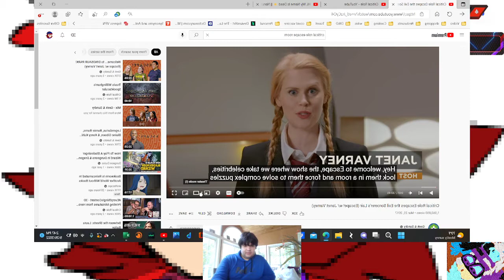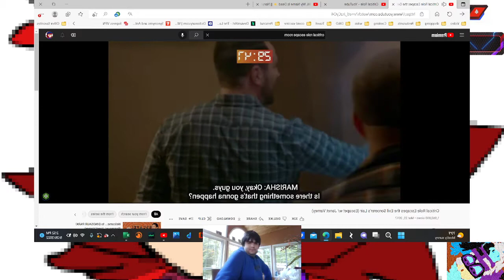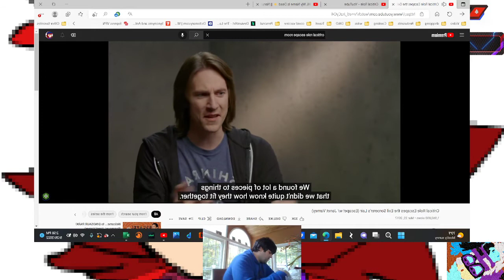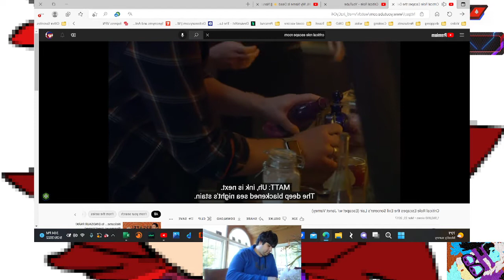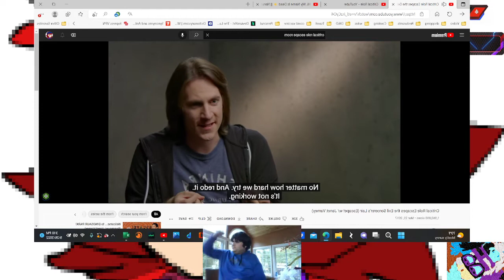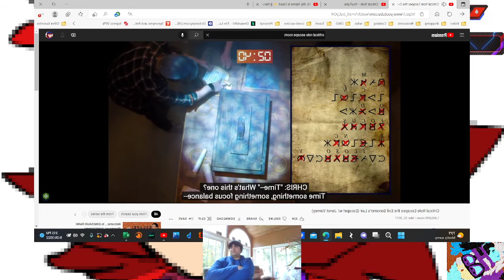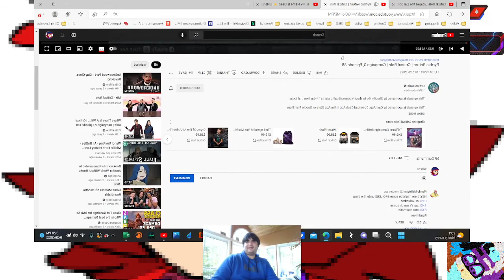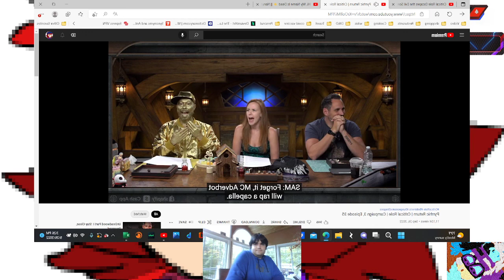Critical Role VS. Escape! w/ Janet Varney Reaction.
Back in 2017, cast members of Critical Role endeavored to conquer Escape! w/ Janet Varney, Geek & Sundry's escape room show. Hilarity ensues & self-realizations UNWANTENLY occur.
Happy belated Pancake Day (sorry for the delay, work was unusually draining)